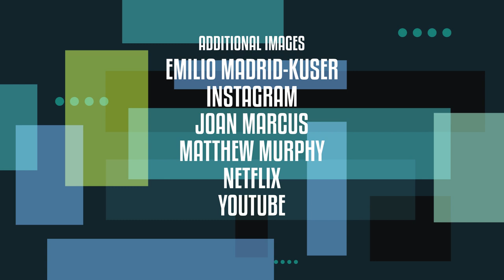Show People with Paul Wontorek: Derek Klena of ANASTASIA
ANASTASIA's Derek Klena talks about the song that got him to Broadway, stage door selfies and more.

Executive Producers: Beth Stevens and Paul Wontorek
Producers: Lisa Spychala and Lindsey Sullivan
Directed and Editor: Jim Cocoliato
Cameras: Mark Hayes and Sachin Dhardwadker
Graphics: Tony Mendoza